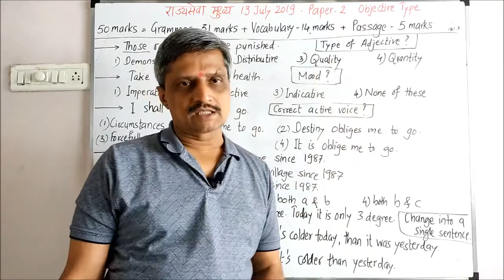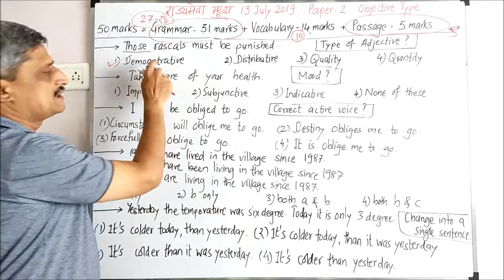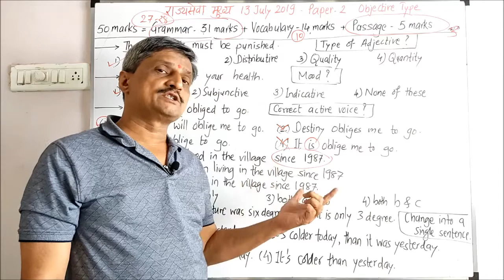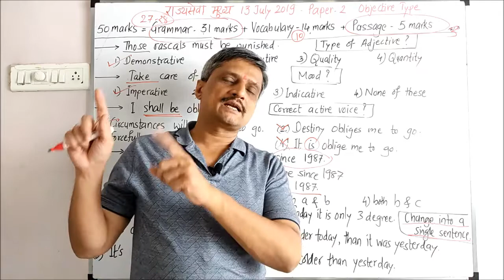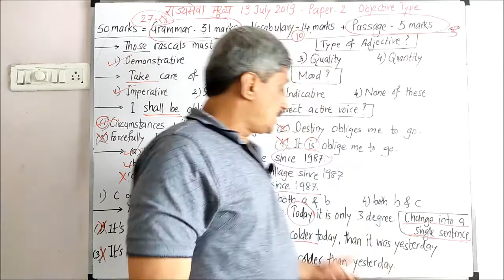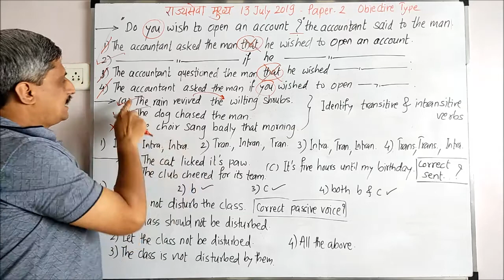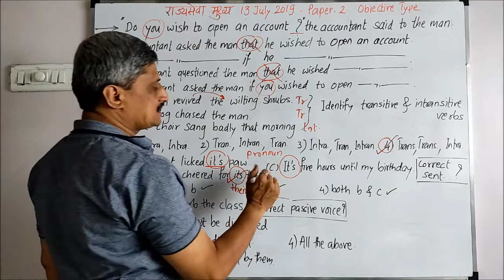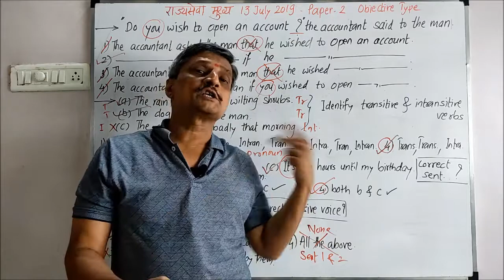Rajyaseva 2019 English Grammar 1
ENGLISH GRAMMAR &VOCABULARY TECHNICS च्या कोर्ससाठी आता आपले सर्वांचे ऍप. तुमच्या गरजेप्रमाणे कोर्स निवडा. कालावधी एक, दोन किंवा तीन, सहा महिने किंवा एक वर्षाचा कोर्स उपलब्ध. खालील लिंकवरून डाउनलोड करा.